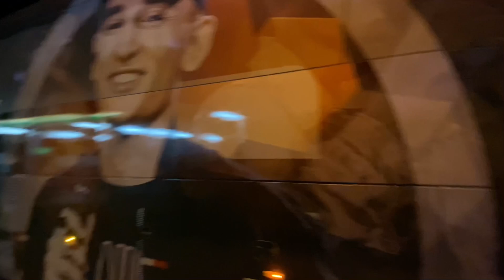NA ESTRADA: realizando um grande sonho junto com João Gomes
Me siga no instagram @kauan.santosof

E ai galerinha show , vou mostrar pra vocês a resenha na casa de   @joaogomesvq e um pouco da viagem até o Pará onde vou curtir mais comentado do momento

simmmmmmm a vovó de joão gomes deixou um recado pra ele kkkkkkkkkk

Alô liveeeeee simboraaaaaa meu povo